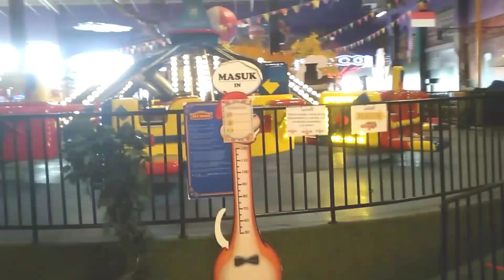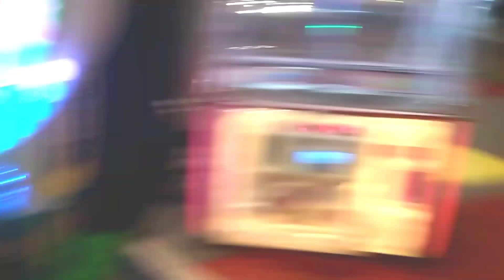Jalan jalan ke transmart ada dinosaurus bisa bergerak || wahana transmart lampung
Assalamualaikum kemarin ara jalan-jalan di Transmart Bandar Lampung, tempatnya di wahana bermain anak-anak. Di wahana permainan ada banyak sekali hal-hal yang menarik yang harus kalian lihat. Di Transmart ada dinosaurus yang agak besar dan bisa bergerak, ada juga roller coaster ada juga bombomkart dan wahana permainan lainnya. Yang lebih menakjubkan di sana ada menara Eiffel dengan tulisan studio mini Transmart.